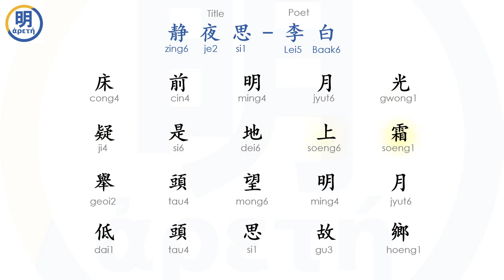Chinese Poem: Thoughts of on a Quiet Night by Li Bai [Cantonese]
Ming Aretê is building a global community around art, history, language, music and more. Our quick and affordable courses are designed for you and your family to enjoy together.

We've collected beautiful classic illustrations from old publications, complete with annotations to help you learn about the small details.

Check out the affordable video micro-courses available at Ming Aretê, complete with quizzes and more.

Poems from around the world translated into a variety of languages.

Original works of art made by contributors at Ming Aretê